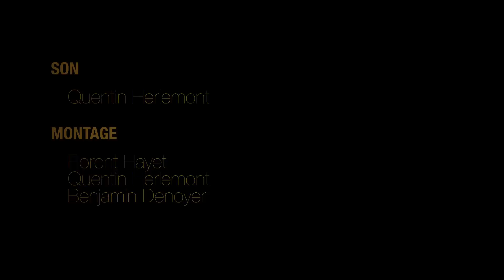Interwiew de Benoit Allemane, comédien de doublage Français de Morgan Freeman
Benoît Allemane, parrain de l'ecolededoublage.com, témoigne de son expérience de comédien de doublage de Morgan Freeman.